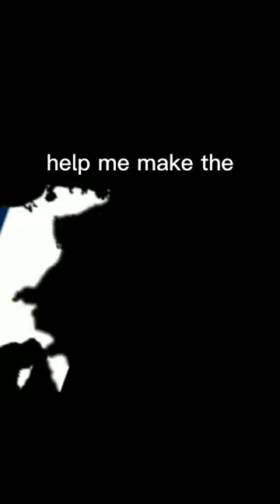Nothing Ever Lasts Forever | First French Empire 🇫🇷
Music : Tears For Fears - Everybody Wants To Rule The World

Ok That's It Bye :D